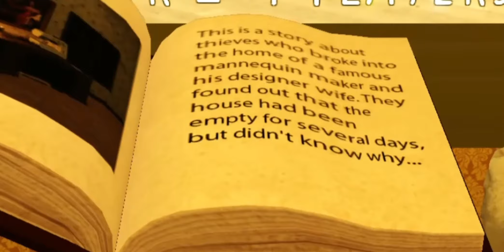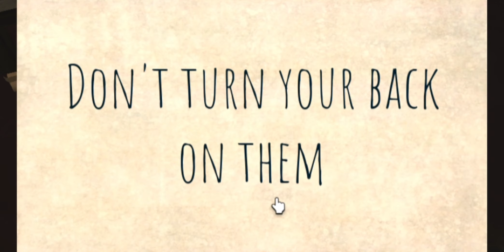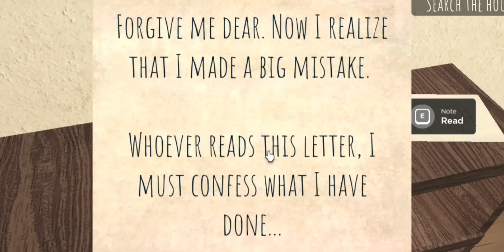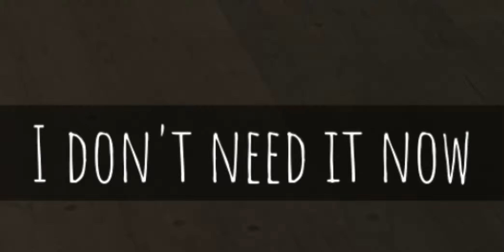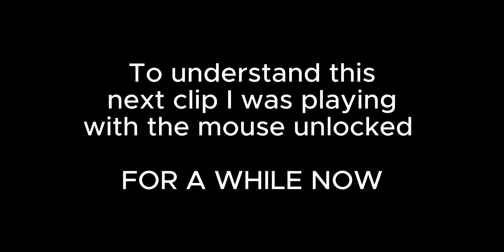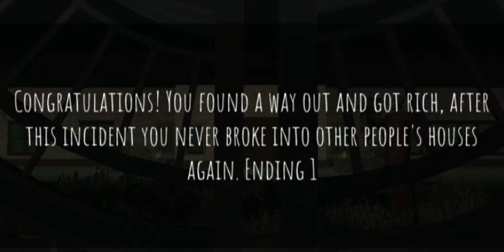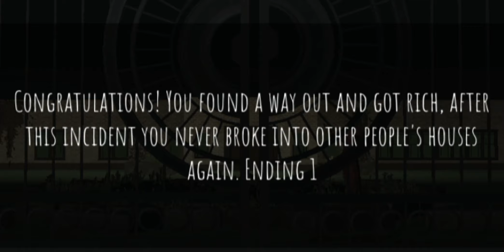THE CREEPIEST HORROR GAME ON ROBLOX | Dollhouse: Short Creepy Stories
Roblox game "Short Creepy Stories" is just like the game FEARS TO FATHOM. A bunch of horror stories in ONE GAME. I played DOLLHOUSE and IT WAS SCARY.

You're a person breaking into a famous dollmaker's house, to steal his belongings only to find out he's been missing for 7 days.. But the reason was HORRIFYING

A LITTERAL CORPSE WAS CRAWLING AND BREATHING ON MY ANKLES..
Click the links... IT'S NOT THAT HARD!